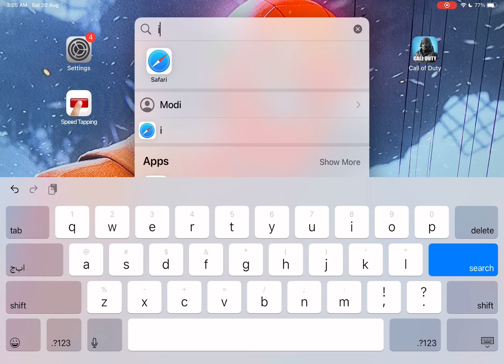This is how I click fast also I have someone else that clicks faster then me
Kara Kara Kara beanos